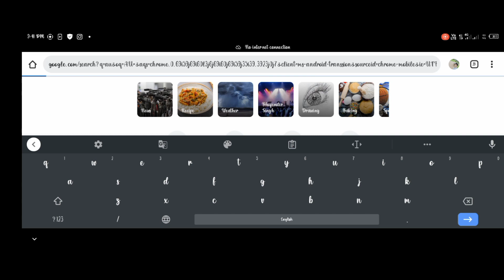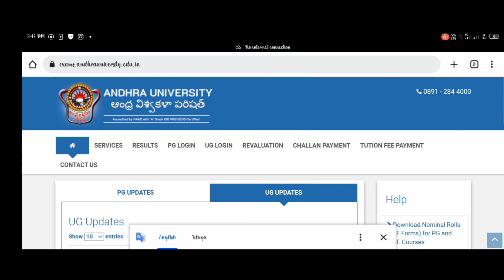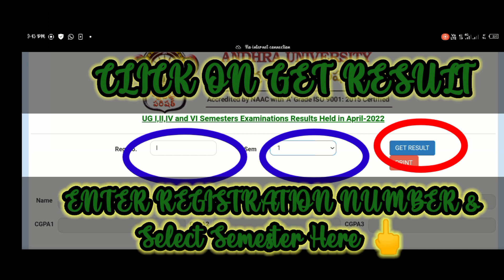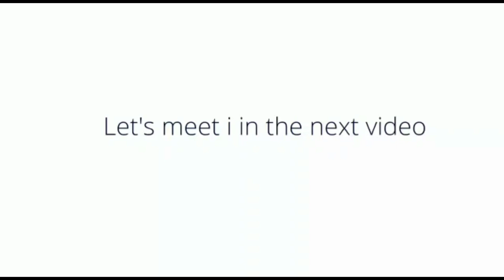ANDHRA UNIVERSITY DEGREE 1ST SEMESTER RESULTS(OUT)-2022 || AU Results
Andhra University released degree first semester results intheir official website for the admitted batch 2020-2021. Au released results on 19/07/2022.Degree 1st year 1st semester exams held on April-2022